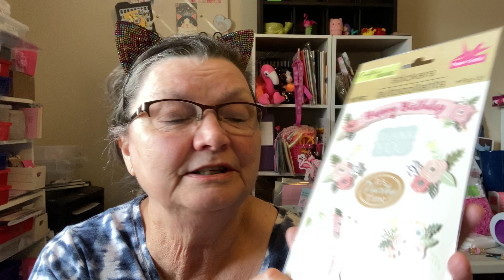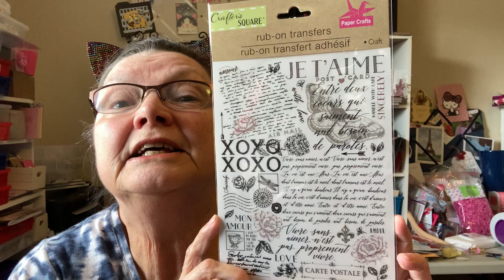Dollar Tree Haul & Chat